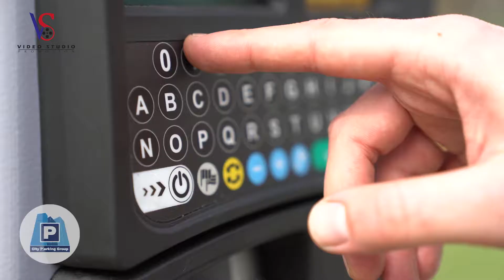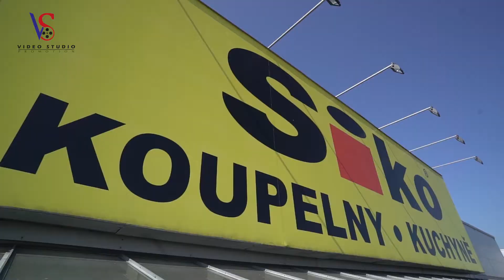SHOWREEL 2017 - Video Studio PROMOTION (Tomáš Fekete, Stanislav Králik)